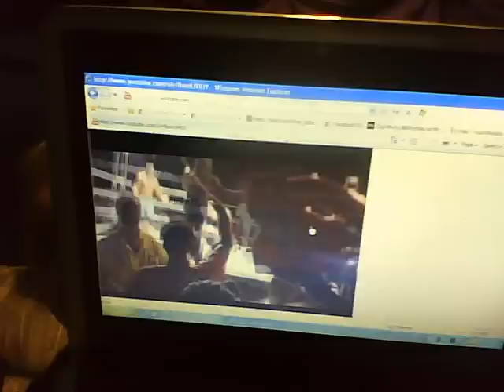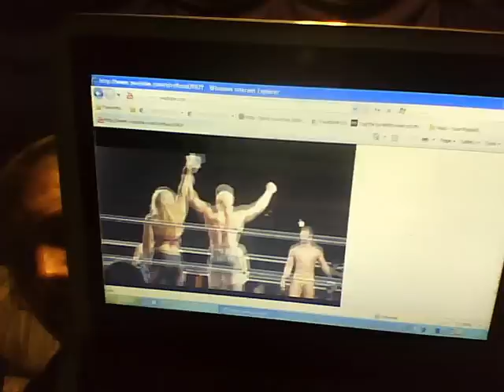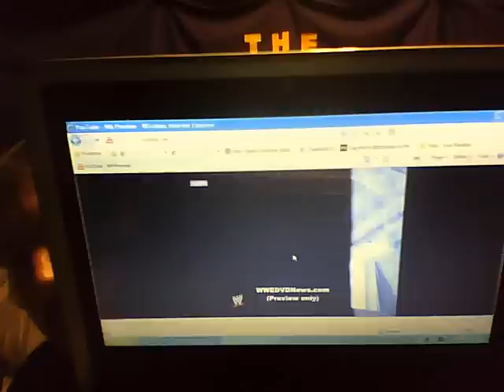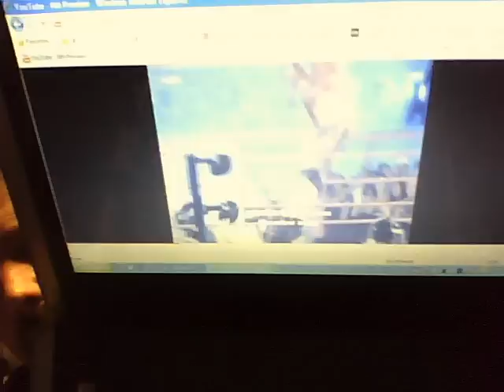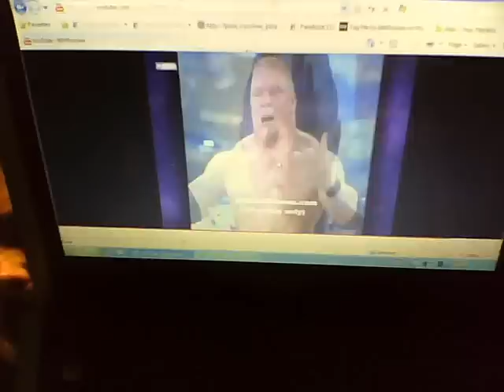nxt superstars and smackdown results for 7-29-2011 and more wwe news.wmv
wwe news
 what happened aftre raw stopped taping live?
video of zack ryder imitation of ultimate warrioir and dolf ziggler gets several finishers on him at house show over the weekend
 video highlites of brock lesnar in wwe 20 greatest wrsetles dvd
dark matches  before and after smackdown
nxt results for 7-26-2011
superstars smackdown match spoiler for 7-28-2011
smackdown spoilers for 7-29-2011